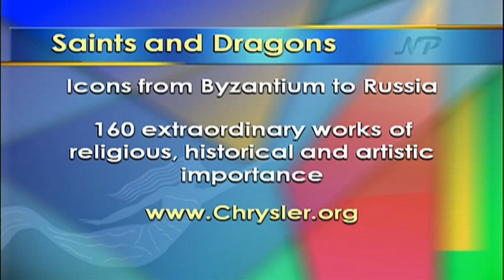Saints & Dragons @ Chrysler Museum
Saints and Dragons
Icons from Byzantium to Russia
Chrysler Museum of Art
 160 extraordinary works of religious, historical, and artistic importance—rare icons and extraordinary artifacts that rarely leave the collections of The British Museum, London, and the Museum of Russian Icons, Clinton, Mass.